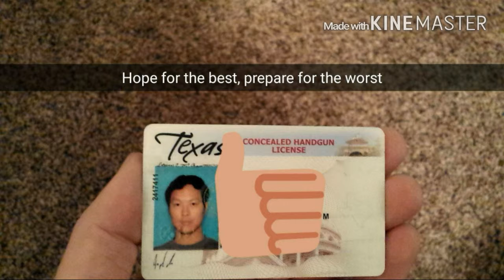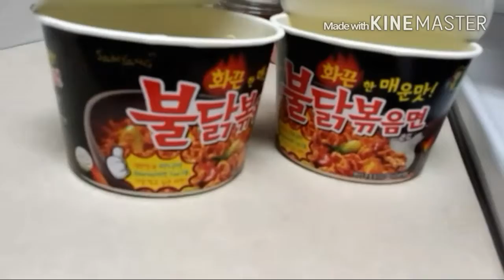High water rising fast flood possibility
Water drainage problems.  Fireball whiskey tastes like heaven, burns like hell.  Curry with tuna is good.